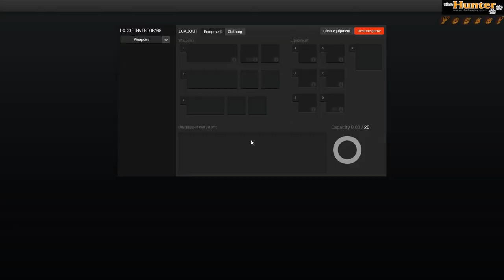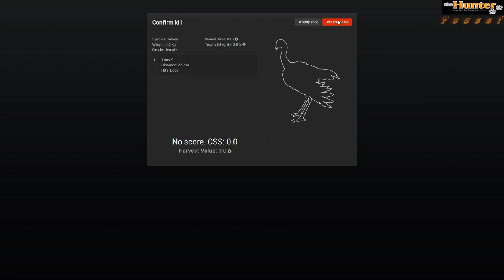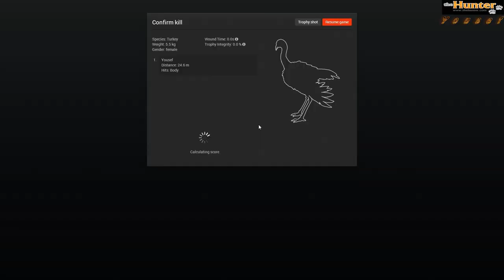the Hunter # Turkey Hunting with the New Turkey Decoys (Bow Hunt) Part 1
the Hunter - Best Hunting Game

Turkey Hunting with the new Turkey Decoys Part 1

---In-Game Settings---

Resolution: 1920x1080 (60Hz)
V-Sync: Off
Scene Complexity: High
Texture Quality: High
Shadow Quality: High
Multisample Anti-Aliasing: 4x
Anisotropic Filtering: 8x